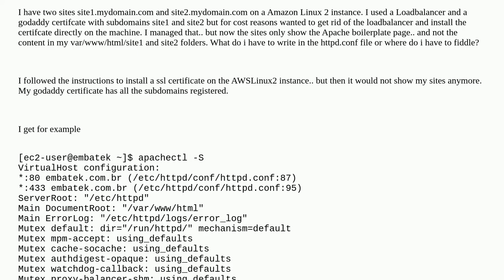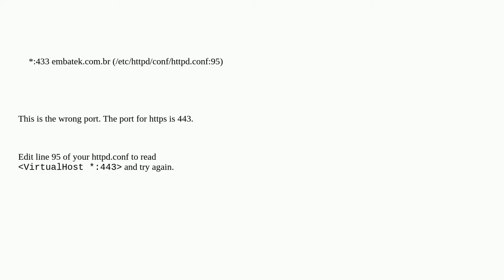Amazon Linux 2 SSL setup with Godaddy subdomain Certificate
A special thanks goes out to the community

  ssl amazon-linux-2 httpd.conf